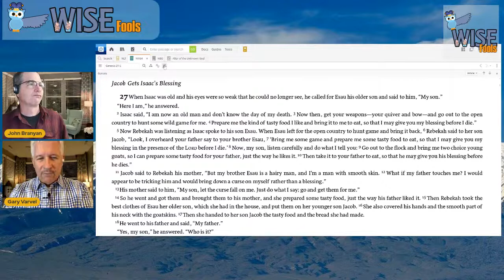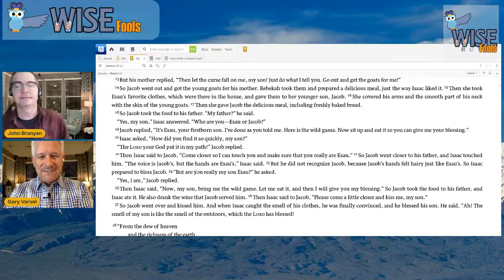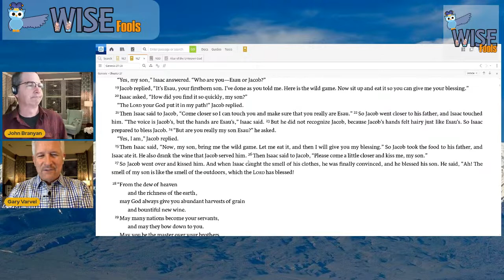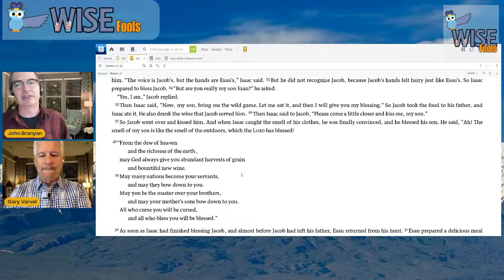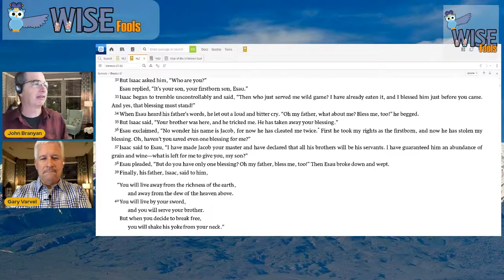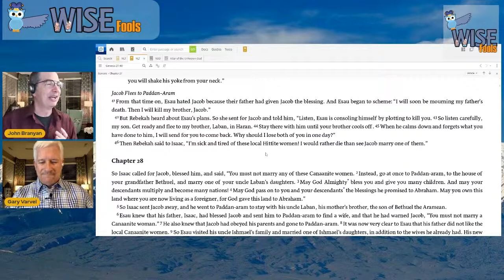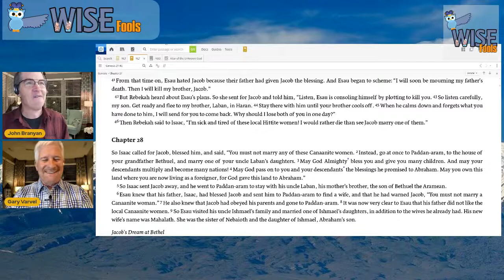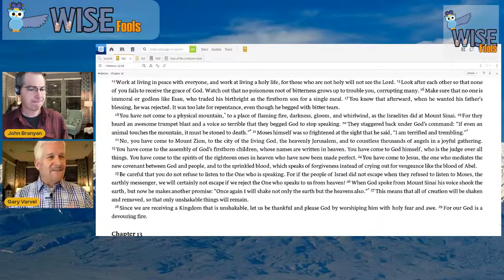Wise Fools - Soup and Hittite Women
Genesis 27 tonight. Find out what one man was willing to give up for a bowl of soup and how Hittite women caused one mother a lot of grief.